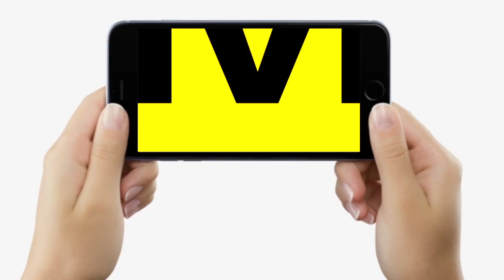Nitish Kumar को Sushil Modi ने खूब सुनाया, बोले- Motihari Case में आंकड़े छिपा रही Bihar Sarkar...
Nitish Kumar को Sushil Modi ने खूब सुनाया, बोले- Motihari Case में आंकड़े छिपा रही Bihar Sarkar...| Bihar News | LiveCities